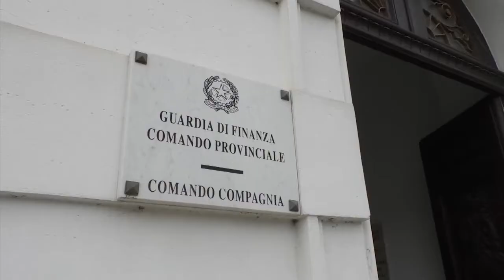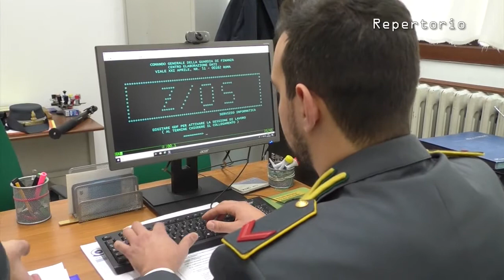Nuoro. Guardia di Finanza. Celebrato 247° Anniversario Fondazione Corpo. 22 06 21